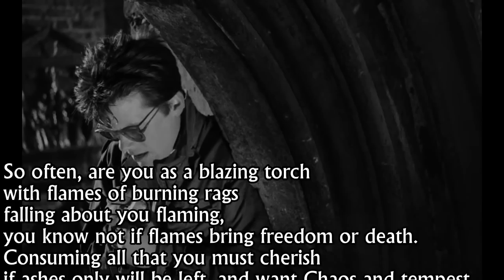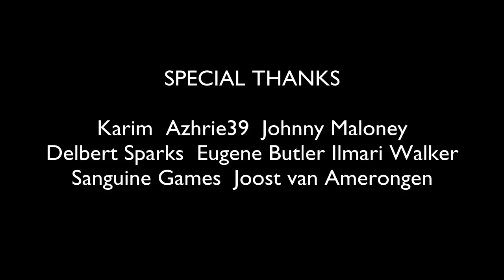Ashes and Diamonds - Renegade Cut